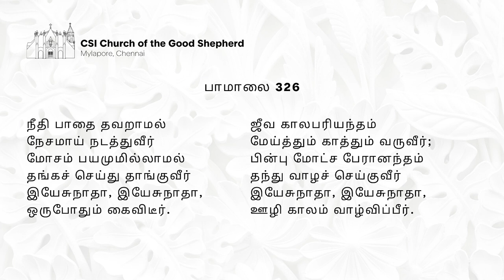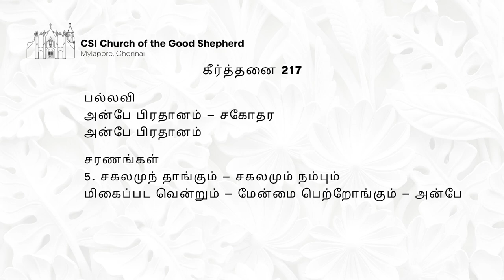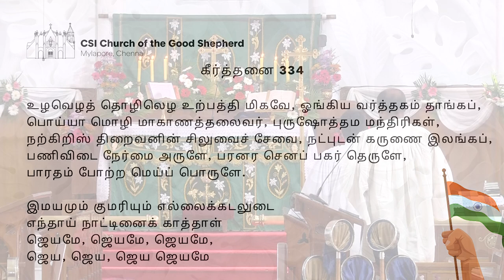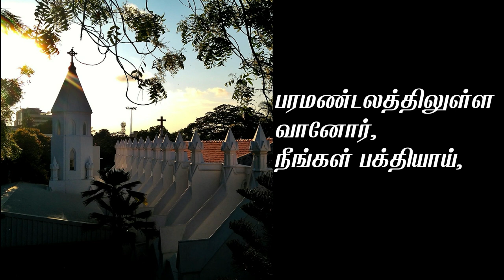CSI Church of the Good Shepherd Mylapore | Sunday Service 23-01-2022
Thank you, stay safe and healthy, God bless you!